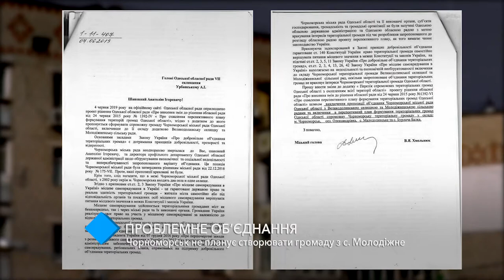Черноморск не планирует объединяться с селом Молодежное